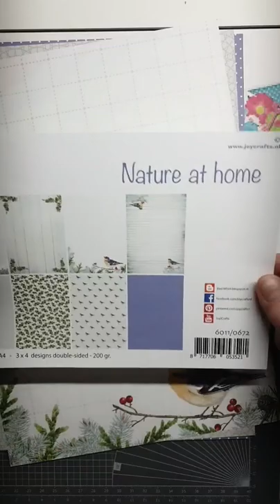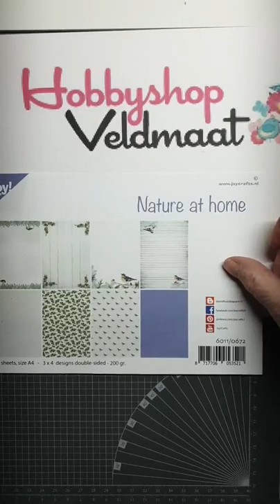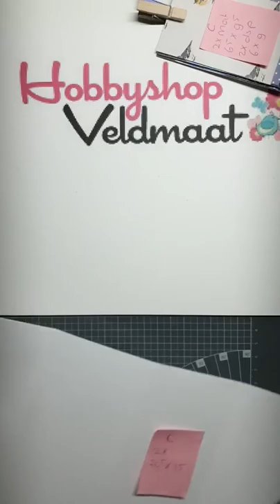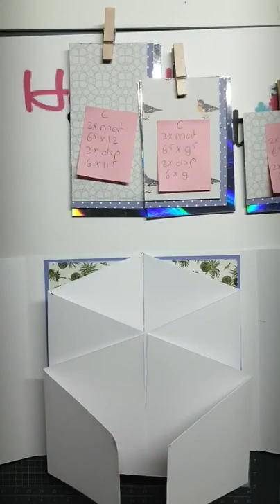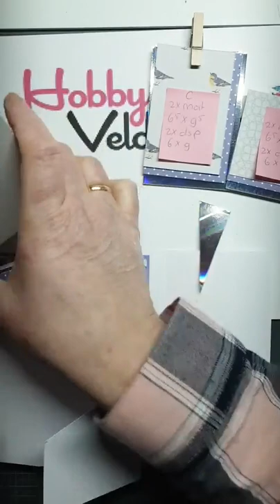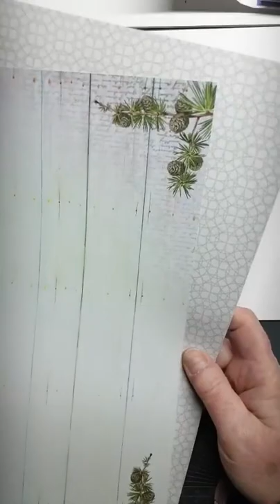hobbyshop veldmaat samen creatie 22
Hier zie je de video van Samen Creatief #22. Gegeven door Renate.